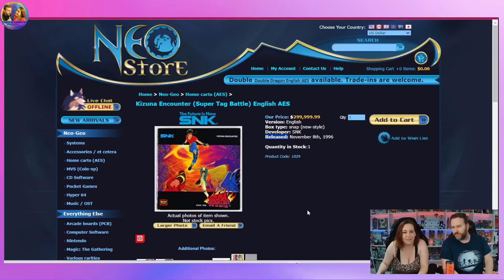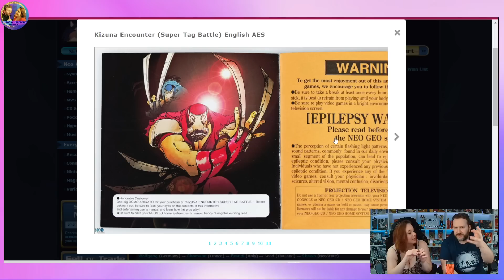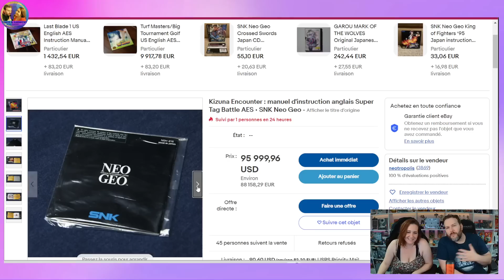300.000 euros pour un jeu vidéo 😱 un achat epic 😂